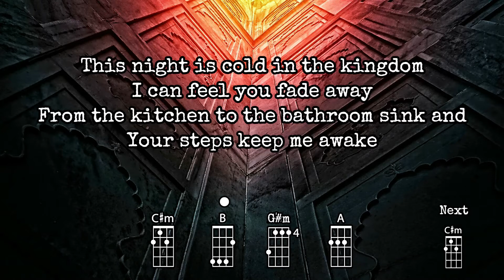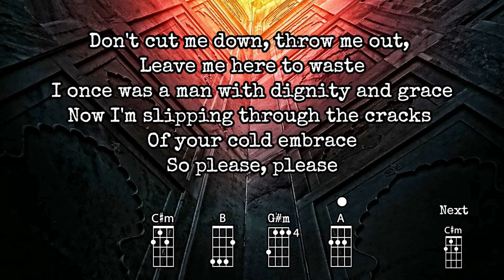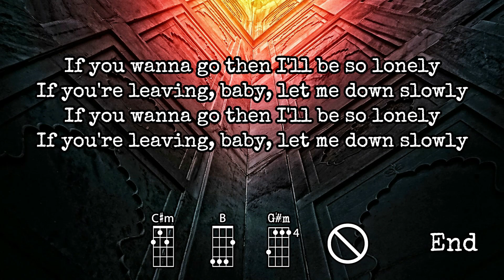Let Me Down Slowly - Alec Benjamin | BARITONE Ukulele Play Along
Ukulele Play Along for Alec Benjamin's "Let Me Down Slowly"
Original key (C# minor)

Note: This version is for Baritone Ukulele (dgbe)

Enjoy playing Baritone?